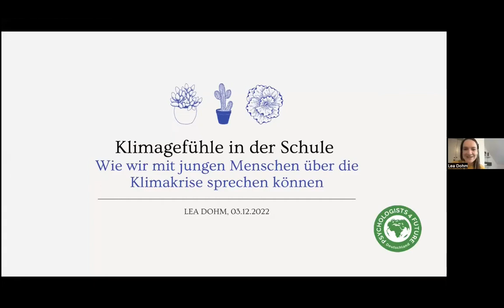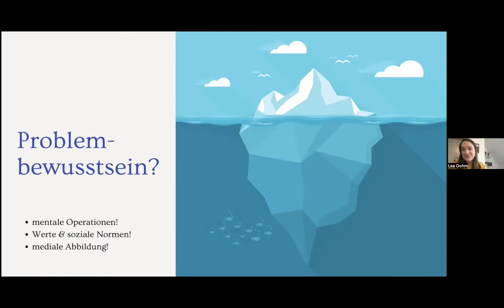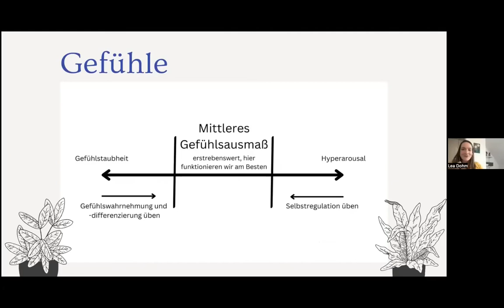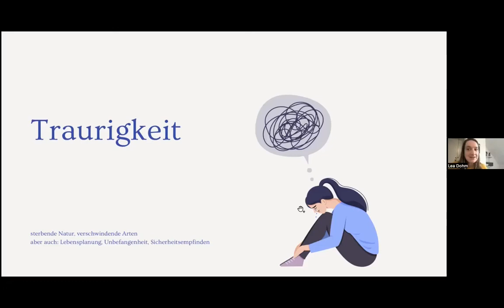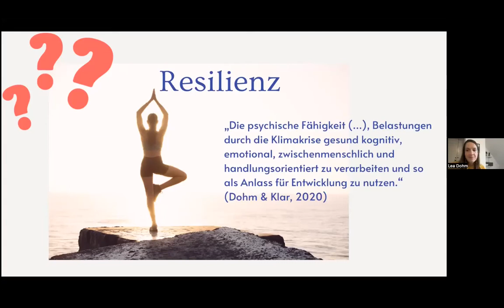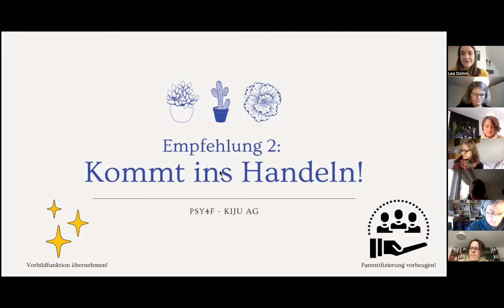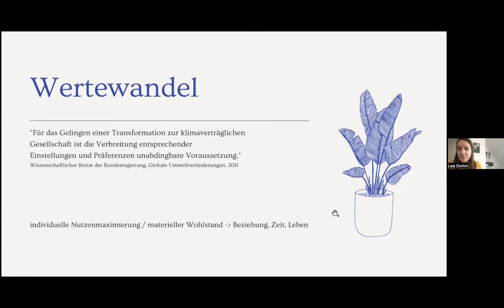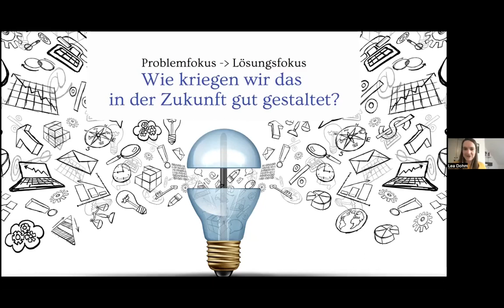Psy4F/T4F - Webinar: Klimagefühle in der Schule [von Lea Dohm]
Aufzeichnung unserer Online-Fortbildung am 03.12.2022.

Klimagefühle in der Schule - Wie wir mit jungen Menschen über die Klimakrise sprechen können.

Beschreibung:
„Die Klimakrise wirkt sich schon heute auf Kinder und Jugendliche aus – sowohl körperlich als auch seelisch. Klimabezogene Ängste, Sorgen und Hoffnungslosigkeit in Bezug auf die Zukunft sind wachsende Probleme, die die psychische Gesundheit junger Menschen beeinträchtigen“ (Psychologists 4 Future).

Auch im Schulalltag stellen wir immer wieder fest, wie wichtig gerade auf dem Feld der Klimagefühle eine gute Kommunikation und Einbettung ist – und wie wenig Hilfestellung es dazu bisher gibt. Diese Fortbildung gibt uns die Möglichkeit, uns als Lehrer:innen in diesem Bereich zu professionalisieren. Lea Dohm und Mareike Schulze, Gründerinnen der Psychologists for Future und Autorinnen des Buches „Klimagefühle“, bieten in Kooperation mit Teachers for Future Germany e.V. diese kostenlose Online-Fortbildung am 3. Dezember von 10:00 – 12:00 Uhr an!